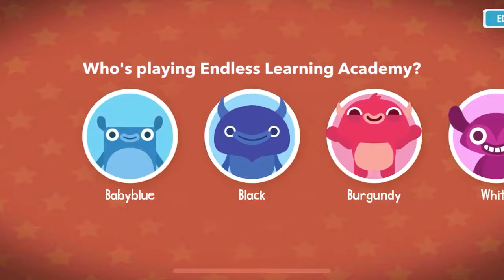Learning Colors for Toddlers and Kids | Learn Colors in Exciting Way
Hi kids, hope you are doing good! Welcome to fun learning TV for kids channel and in this video we are going to learn colors in a fun and exciting way that you won't forget.

This video is made with a motive to help kids and toddlers in learning colors with crayons and colorful fun dancing graphics. When kids Identify colors and their names, it helps them to develop visual and cognitive skills. It also helps them to communicate by learning to describe and categorize the things around them.

We at Fun Learning TV for Kids are focused on making learning fun for kids. All the videos on our channel are educational and it will give kids an idea about numbers, shapes, colours, letters, rhymes and many more.

Fun Learning TV for Kids also prioritize family time and these nursery rhymes for kids will help you to spend some quality time with your little ones along with other family members. These educational songs are accepted universally.

I hope you liked this learning colors for kids video, if you did then make sure that you hit the like button and subscribe to our channel so that you don't miss any educational video song for kids.

On which topic you would like us to create more videos?

You are at the right video if you are searching for -
Learning Colors
Learning Colors for Toddlers
Learning Colors for Kids
Toddler Learning Colors
Colors for Kids
Toddlers Learning Colors
How to Teach Colors to Toddlers
How to Teach Colors to Preschoolers
Learning Videos for Kids